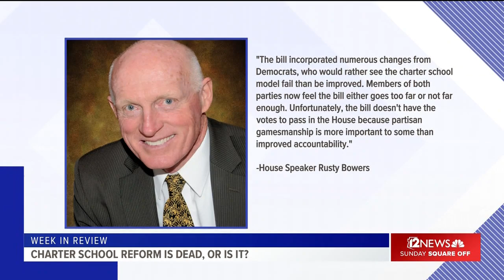Is charter-school reform off-limits in Arizona?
The apparent death of a charter-school reform bill in the Arizona Legislature suggests the schools might be immune to changes imposed from the outside. The Arizona Republic's Laurie Roberts and Meghan Cox, of Lincoln Strategy Group, discuss the issue.